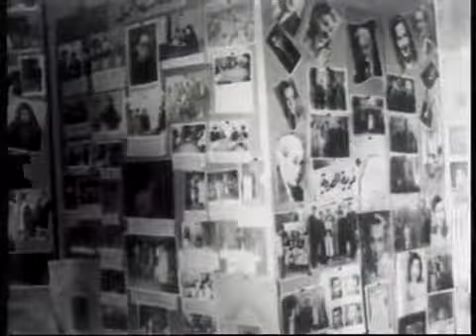Mohamed EL Habib Hommage 40 Eme Jours Mars 1980 (02 Eme Partie)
Mohamed EL Habib Hommage 40 Eme Jours Mars 1980
Hommage à Un Père qui possède des qualités de quoi être fier..
Hommage à Mohamed Lahbib Sacre Père…..Avocat …Homme de Lettres …et de Théâtre
Hommage à « Un Grand Homme » L’Etoile de La Famille et ceci est témoigné par Tous Ceux qui l’ont connu de près ou de loin
A Mon Père que j’ai perdu au moment où j’avais le plus besoin de Lui …a Un Père qui pardonnait tout sauf l’impolitesse et la négligence des études …Un Père qui représentait « Une encyclopédie » pour moi , quand je Lui demandais un renseignement il fallait s’attendre à sacrifier une heure de temps comme réponse …
Un Père Attentionne Généreux même avec ceux qu’il ne connait pas, Agréable en Sa compagnie..Toujours entoure par du plus haut place jusqu’à l’ordinaire et ceci témoigné Sa modestie inouï
Mohamed Lahbib « Père Adore » Nous a quitté il y a déjà 36 ans comme si c’était hier, un je ne pourrai oublie malgré mon jeune âge
Repose en Paix « Papa » Alah yarahmek we naamek
Fier de Toi comme Père et j’ai essayé d’enraciner cet amour à Tes Petits Enfants que Tu n’as pas eu la chance de voir alors que c’était Ton rêve mais qui ont eu la chance d’entendre parler de Toi et d’être fier étant leur Grand Père
Mohamed Lahbib porte Ton Nom Farah Lamyss prient pour Toi toujours